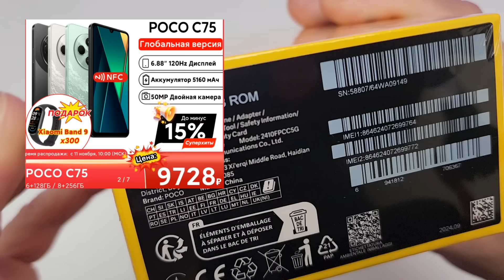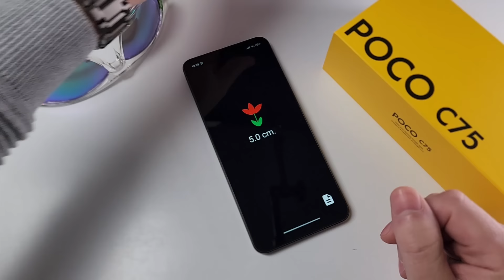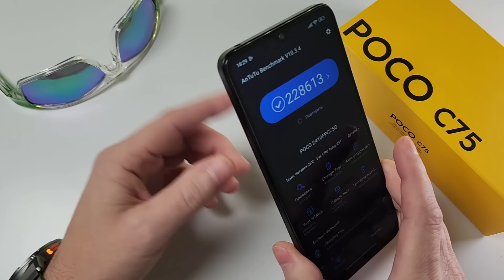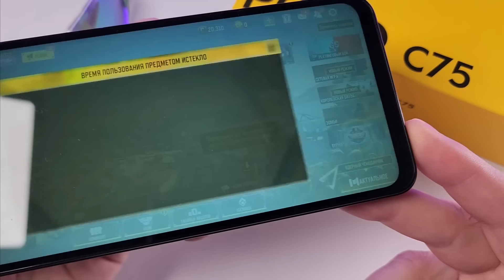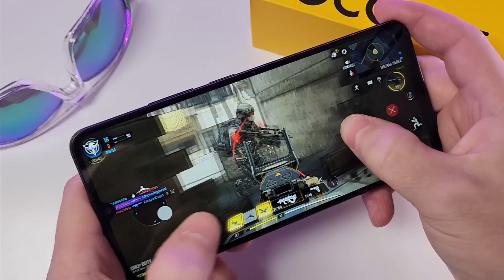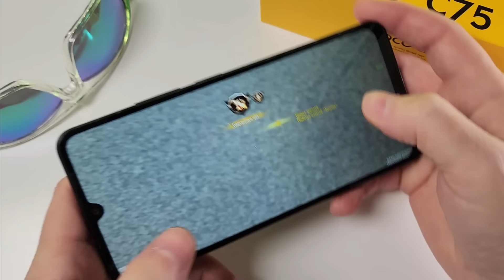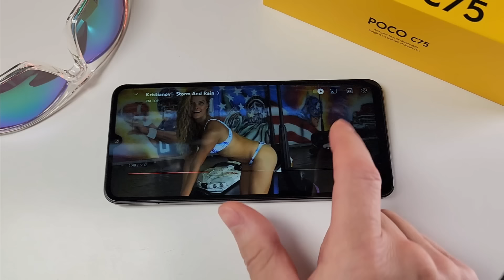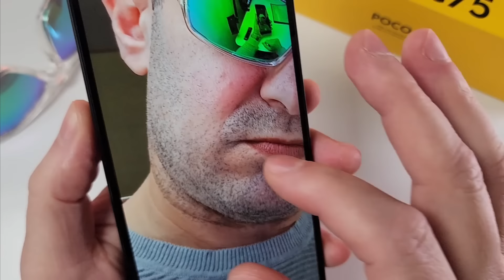Взял Смартфон Xiaomi за 9999 рублей ОГРОМНЫЙ 7 Дюймов 120Hz! 🔥 Топ НОВИНКА Poco C75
⚠️Теперь все ссылки на магазины маркируются согласно закону о рекламе.